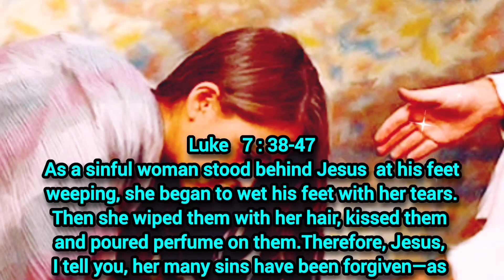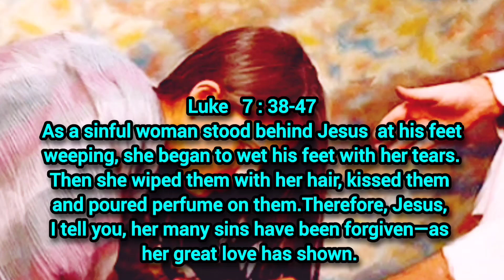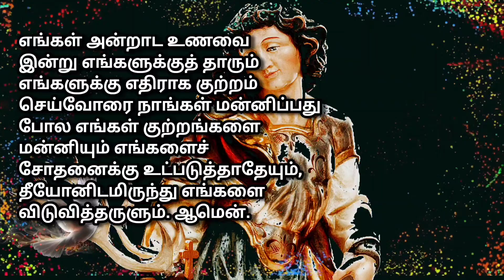Sin is a debt and all are sinners,are debtors toAlmighty God#bible#bibleverse#god#jesus#lovet#prayer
Today's Bible verses:
As a sinful woman stood behind Jesus  at his feet weeping, she began to wet his feet with her tears. Then she wiped them with her hair, kissed them and poured perfume on them.Therefore, Jesus, I tell you, her many sins have been forgiven—as her great love has shown. But whoever has been forgiven little loves little.”

One creditor owed five hundred denarii and the other fifty denarii.42 When they could not pay, he canceled the debts for both of them. Who among them will love him the most? He is the one who waived the highest debt. Jesus said.

Guard me as the apple of the eye; hide me in the shadow of your wings,

True hope is only born from the Blood of Christ and blood poured out for him.
உண்மையான நம்பிக்கை கிறிஸ்துவின் இரத்தத்தினாலும் அவருக்காகச் சிந்தப்பட்ட இரத்தத்தினாலும் பிறக்கிறது.

Sin is a debt and all are sinners, are debtors to Almighty God. Some sinners are greater debtors but whether our debt be more or less, it is more than we are able to pay. God is ready to forgive and his Son having purchased pardon for those who believe in him, his gospel promises it to them, and his Spirit seals it to repenting sinners and gives them the comfort. Let us keep far from the proud spirit of the Pharisee, simply depending upon and rejoicing in Christ alone and so be prepared to obey him more zealously and more strongly.
பாவம் ஒரு கடன் மற்றும் அனைவரும் பாவிகள், எல்லாம் வல்ல இறைவனுக்குக் கடனாளிகள். சில பாவிகள் பெரிய கடனாளிகள் ஆனால் நம் கடன் அதிகமாகவோ அல்லது குறைவாகவோ இருந்தாலும், அது நம்மால் செலுத்த முடிந்ததை விட அதிகம். கடவுள் மன்னிக்கத் தயாராக இருக்கிறார், அவருடைய குமாரன் அவரை விசுவாசிக்கிறவர்களுக்காக மன்னிப்பு வாங்கினார், அவருடைய நற்செய்தி அதை அவர்களுக்கு உறுதியளிக்கிறது, மேலும் மனந்திரும்பிய பாவிகளுக்கு அவருடைய ஆவி முத்திரையிட்டு அவர்களுக்கு ஆறுதலைத் தருகிறது. பரிசேயரின் பெருமைமிக்க மனப்பான்மையிலிருந்து விலகி, கிறிஸ்துவை மட்டுமே நம்பி மகிழ்ச்சியடைவோம், எனவே அவருக்கு இன்னும் வைராக்கியமாகவும் வலுவாகவும் கீழ்ப்படிய தயாராக இருக்க வேண்டும்.
Bible
God's Message Today
Bible Quotes
Jesus Message
Godly quotes
Life Quotes
Faith Quotes
Faith and Blessings
Spiritual Guidance
Divine Guidance
Bible Message
Bible Quotes
God
Jesus
Saint
Love
Prayer
Bible verses
Bible#godmessagetoday​ godmsg​ godsword​ godslove​ godsplan​ godsaystoday​ god​ jesus​ jesuschrist​ bible​verse biblequotes Saint Prayer biblequotestoday love.